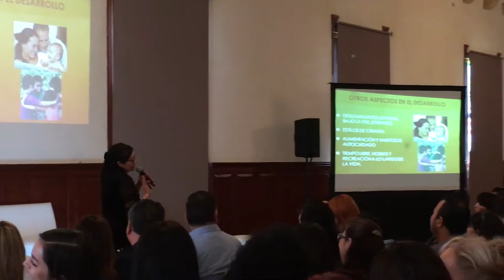10 de septiembre de 2019